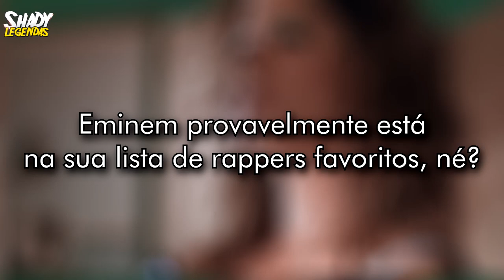Rappers favoritos do Eminem!